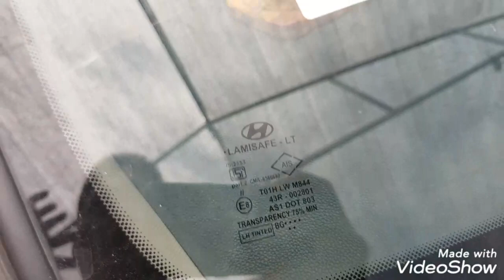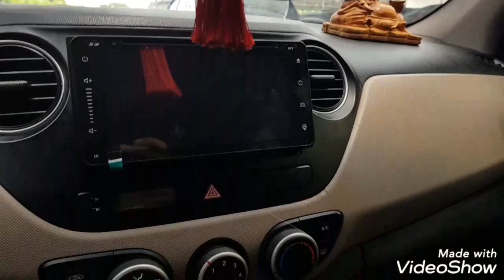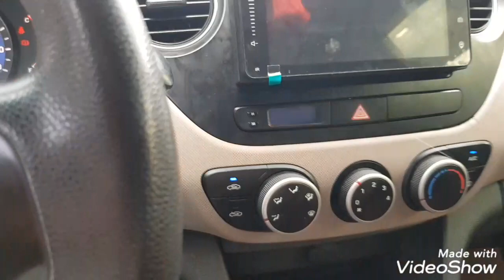HUYNDAI I10 SX 2016.NHẬP KHẨU ẤN ĐỘ,BẢN SEDAN.GIÁ 305 TR.LIÊN HỆ :CÔNG AUTO:0945.883.980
HUYNDAI I10 SX 2016.NHẬP KHẨU,BẢN SEDAN.
động cơ 1.25 tiết kiệm nhiên liệu,xe gương kính chỉnh điện,màn hình android camera lùi đầy đủ.
nội ngoại thất,sơn vỏ nguyên zin
Xe bao không đâm đụng,không ngập nước
hỗ trợ trả góp 60%giá trị xe.lãi xuất thấp,thủ tục nhanh gọn
Giá:305 tr ( bao rút hồ sơ )

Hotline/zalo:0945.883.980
Công AUTO

Mua và Bán xe toàn Việt Nam.Hỗ trợ vận chuyển và giao toàn quốc
Chân Thành cảm ơn cả nhà đã tin tưởng và Ủng Hộ.TRÂN TRONG.!